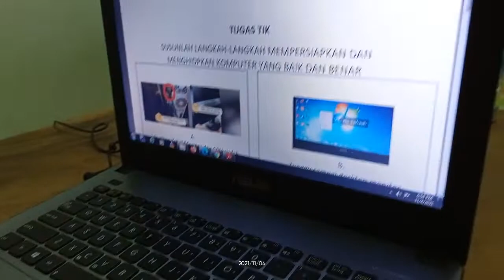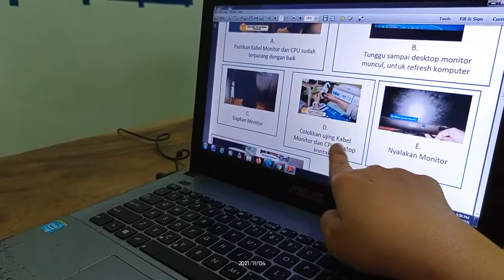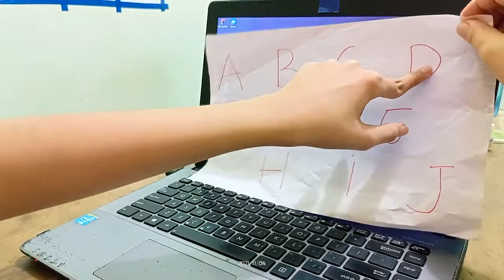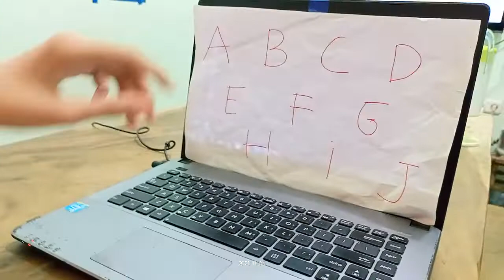TIK_4 NOVEMBER 2021_SMP JOGJA GREEN SCHOOL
Halo!

Hari ini 4 November 2021, Lintang Adnan mengerjakan tugas TIK. selamat menikmati videonya!

Hello!

Today 4th of November 2021, Lintang Adnan is doing a TIK's task. Enjoy the video!